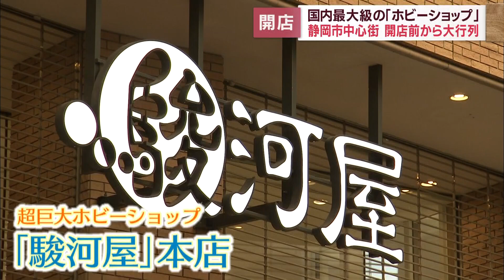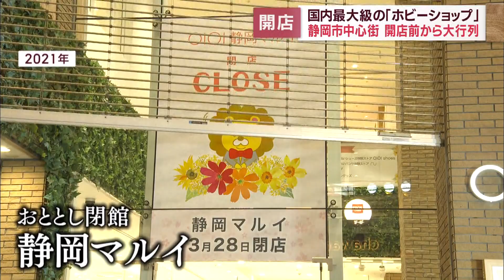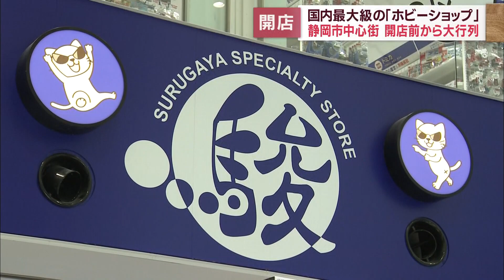”静岡の新たな観光スポット”国内最大級のホビーショップ「駿河屋」の本店オープン 静岡市